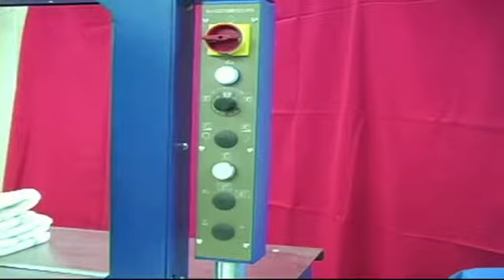MOSCA FUSION OTOMATİK ÇEMBER MAKİNASI.m4v